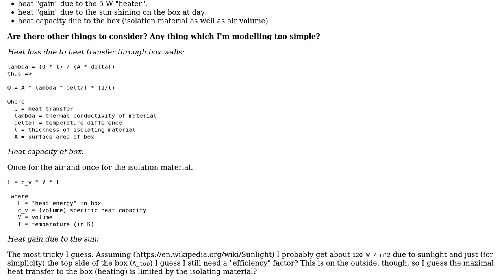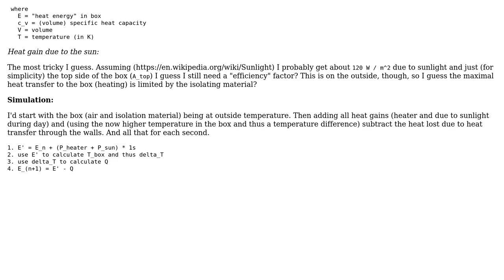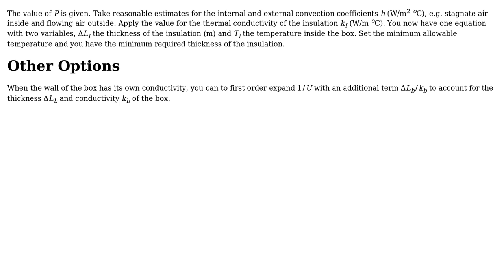Engineering: Simulation of temperature in insulated box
With thanks & praise to God, and with thanks to the many people who have made this project possible! | Content (except music & images) licensed under CC BY-SA | Music | Images & others | With thanks to user Jeffrey J Weimer user Daniel Jour and the Stack Exchange Network Trademarks are property of their respective owners. You are responsible for your own actions.